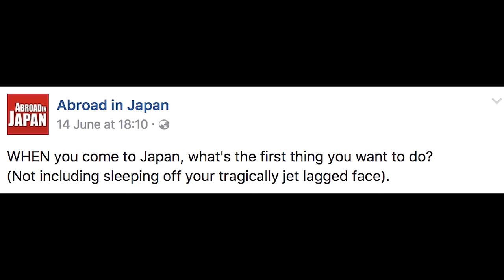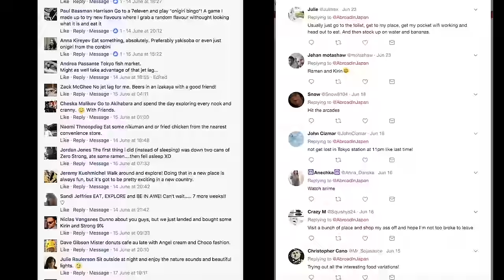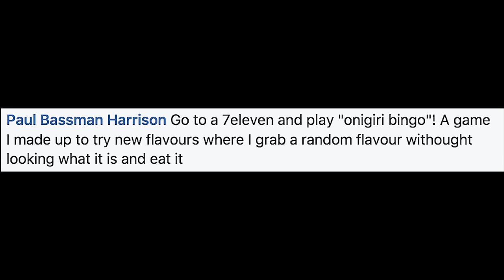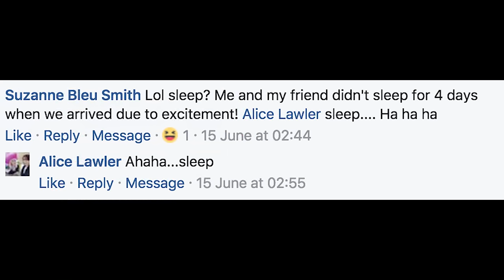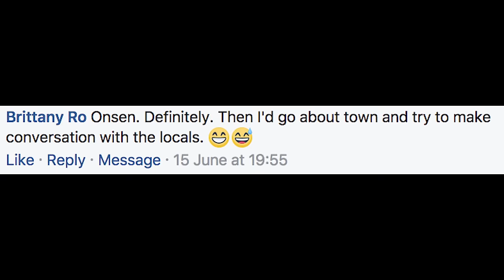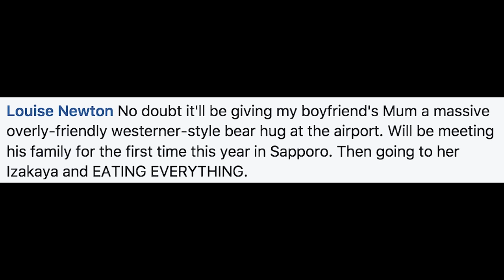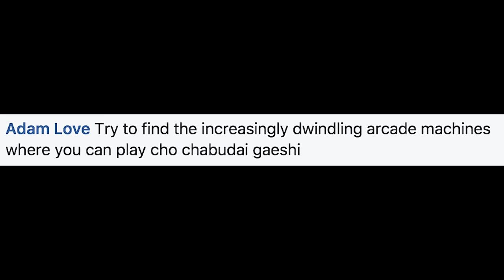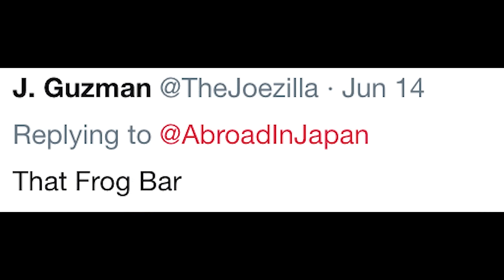21 Things to do When You Arrive in Japan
Just arrived in Japan? Here's 21 ideas on things to do, to help you kick off your trip.